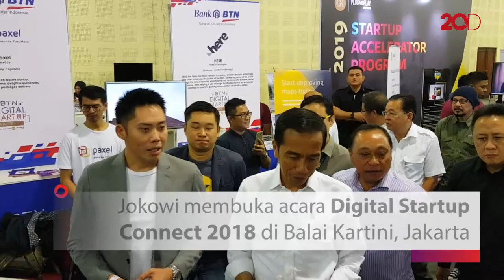Pesan Jokowi ke Pelaku Startup: Jangan Cuma Fokus Online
Presiden RI Joko Widodo hari ini menjumpai para kawula muda penggiat startup. Di dalam sambutannya, Jokowi mengingatkan bahwa harus ada ekosistem antara bisnis berbasis online dan offline.